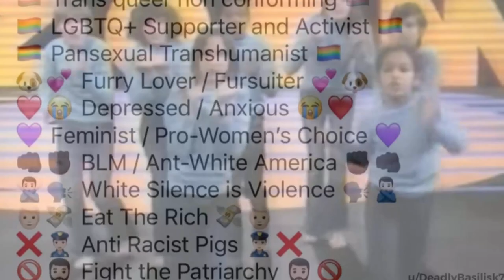Do Zoomers Want to Abolish Gender?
In this premiere episode of Zoomer Philosophy Douglas Lain is joined by his youngest son Noah Lain and they discuss an essay Noah wrote entitled "Is Gender a Necessary Construct?"